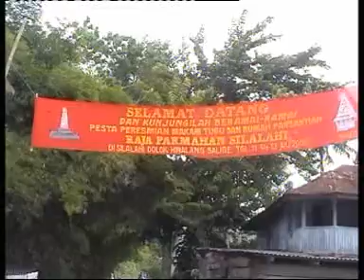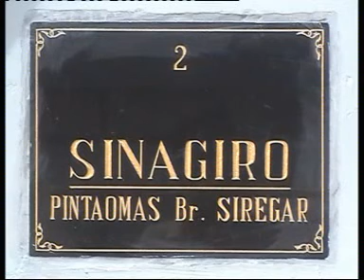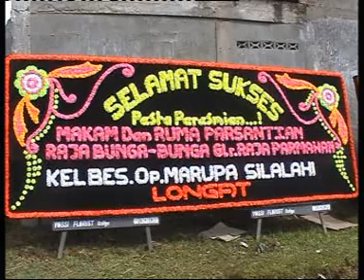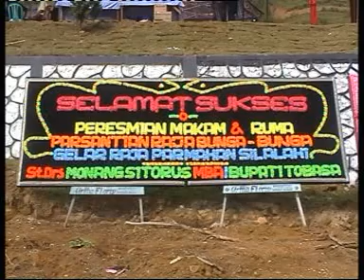PERESMIAN TUGU & MAKAM RAJA PARMAHAN SILALAHI DI BALIGE 11-13 JULI 2008 VOL. 1